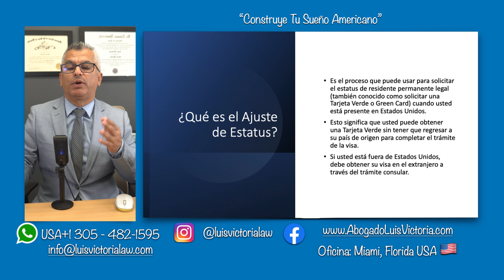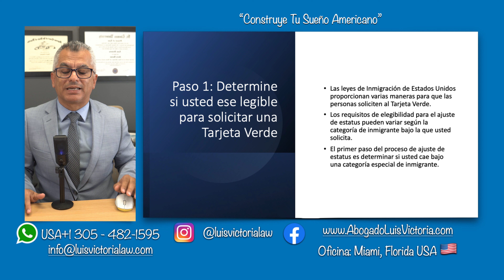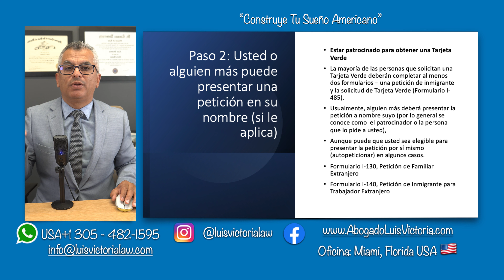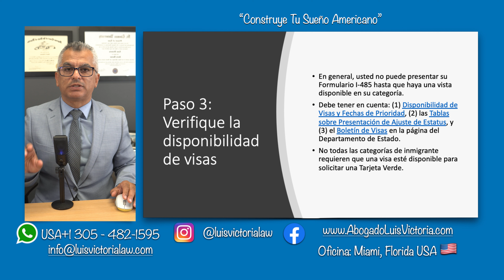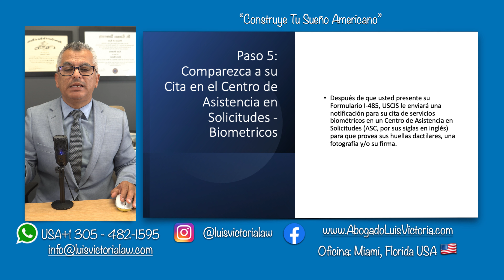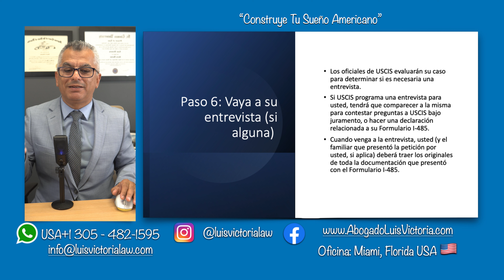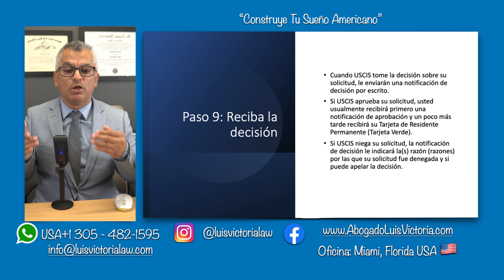¡IMPORTANTE! El Ajuste de Estatus / Tutorial Paso a Paso / Video: Tienes que verlo! ✅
8350 NW 52nd Terrace Suite 301, Doral, FL 33166 USA